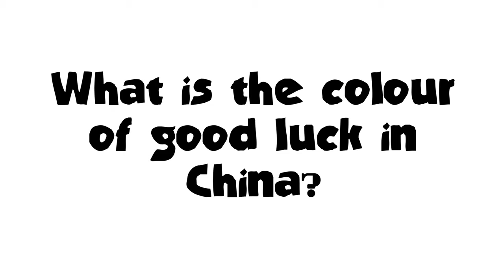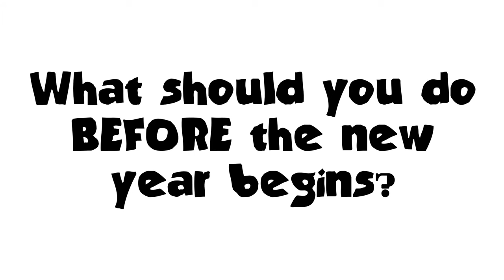Chinese New Year Traditions l StigglyPop Studies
Would you like to learn about Chinese New Year? Ox teaches us about some of the traditions of Chinese New Year in English! And make sure to test your memory with Ox's quiz at the end! Learn more with StigglyPop Studies!

YouTube 🎥 StigglyPop
Instagram 📸 @stigglypop
Facebook 👥 StigglyPop Productions Ltd
LinkedIn 🔗 StigglyPop Productions Ltd